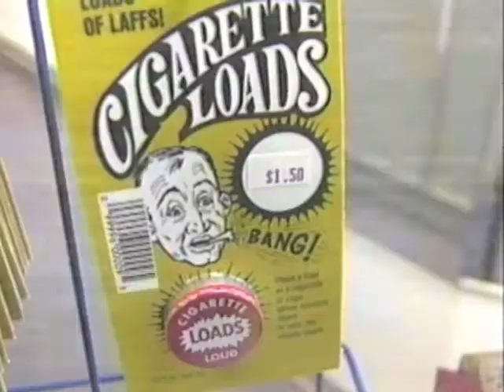Carew Tower Magic Shop 1994